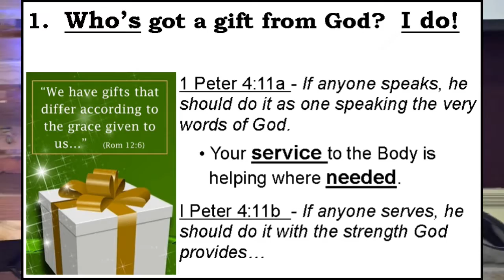How To Use Your Gift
Once you have identified your gift, how do you use it to build the body of Christ: In this clip, Pastor Bobby goes to 1 Peter 4:11 to answer that question.